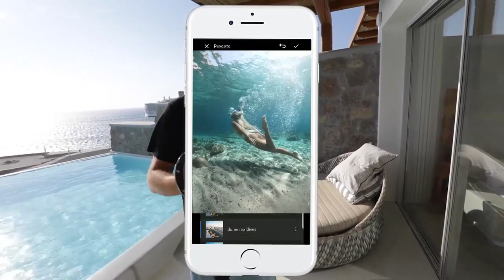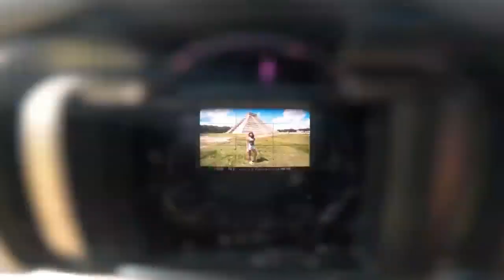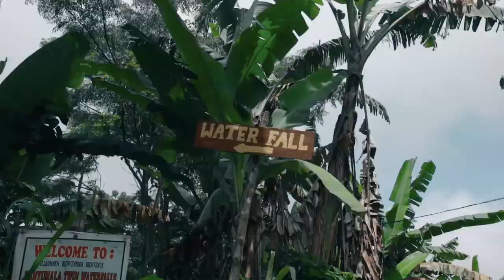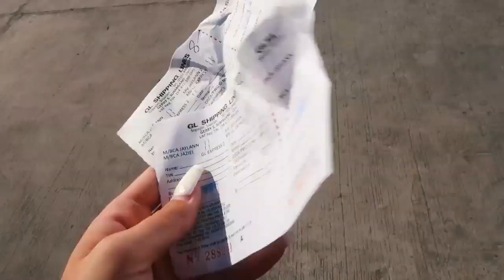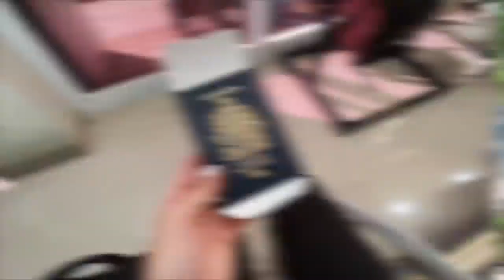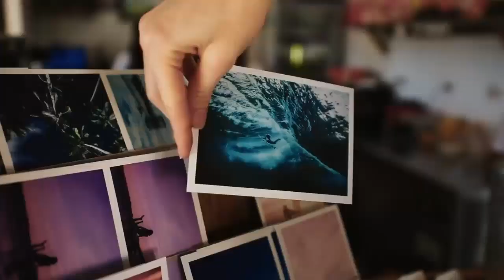MEGA HITS 2020 🌿 MUSIC and TRIPS🌿 MUSIC FOR GYM 🌿CARIBE 🌿CANCUN🌿SNORKEL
Igor David
➤ igordavid.c

🌿 Videos by KALOEA

 Angelo

✔️SUMMER DEEP is created to promote and support new artists, (musicians/labels, composers, producers, photographers/filmmakers) who want to create a fan base. Send your song or video on SUMMER DEEP